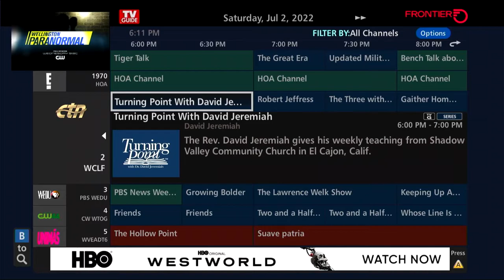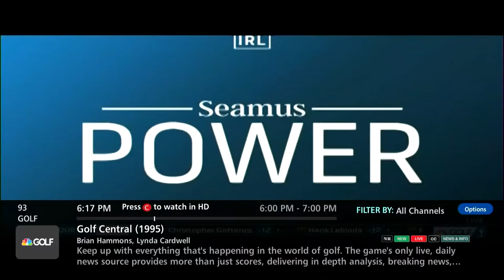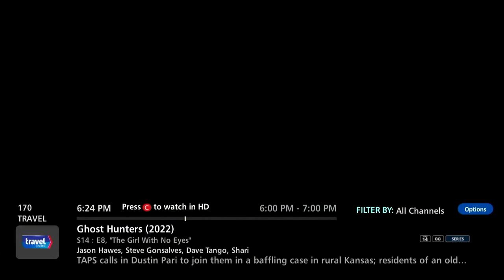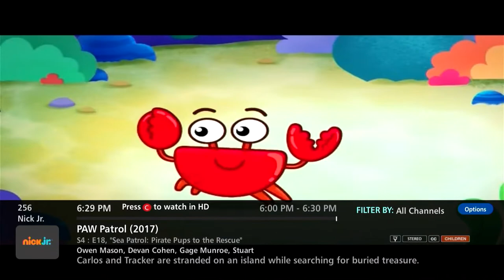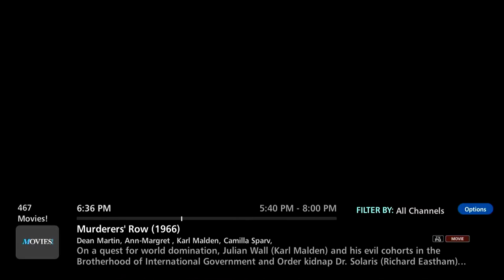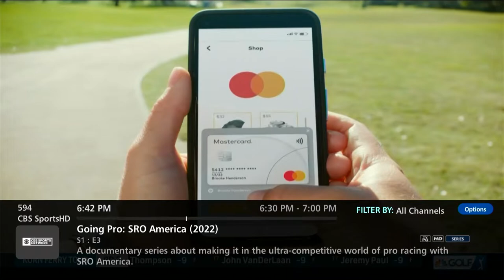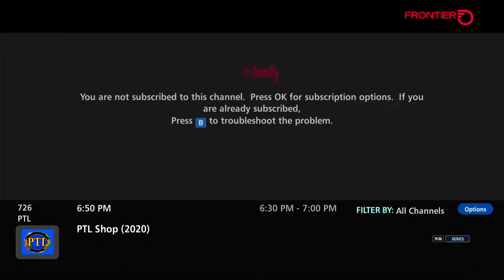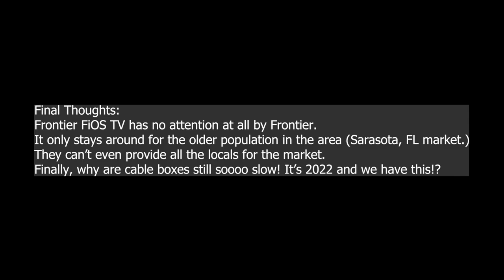Frontier FiOS (Sarasota, FL) Channel Scan (7/11/22)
This is the current channel scan of Frontier FiOS TV from the Sarasota/Tampa Bay headend. This channel scan seems to include all the basic local and cable channels. All of Frontier's TV services have been discontinued so this is just a legacy service they are keeping until they fully discontinue it. Their service is on its last leg, All the remotes still have the Verizon or older Frontier logos, random guide data issues, and many other things still holding on from the Verizon days.

This was recorded with an HDMI capture card to an Arris IP815-W Cable box. (Wired/Wireless, DVR handled by a bigger DTV box) (Netflix, and YouTube, are available to be installed but overall even for cable this box it's extremely slow)